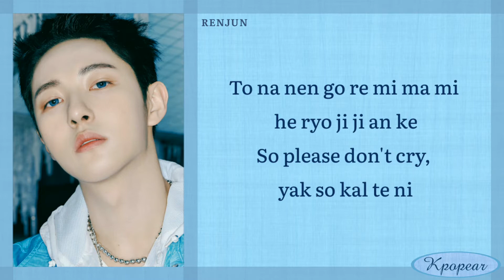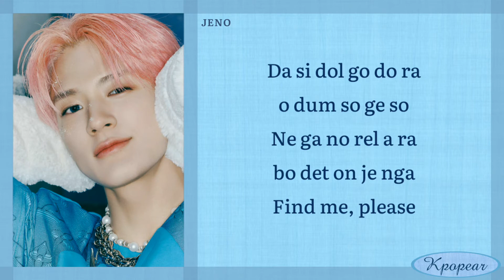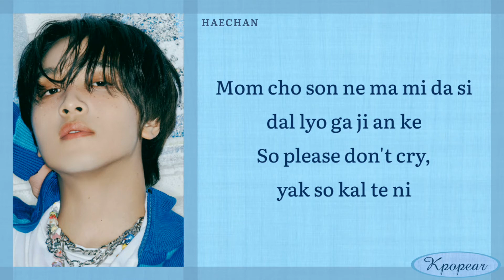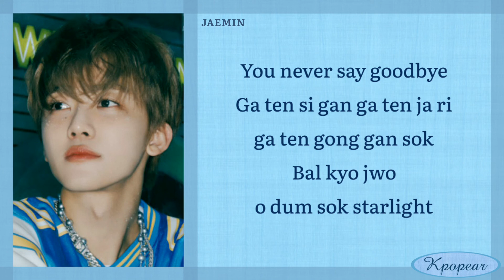NCT Dream - Never Goodbye (Easy Lyrics)